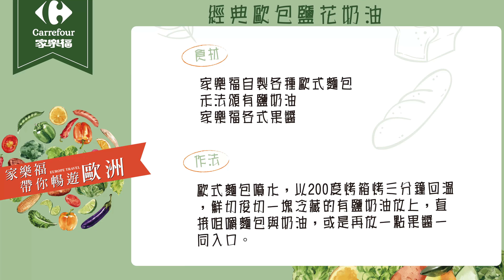【家樂福帶你暢遊歐洲】微醺之夜！主廚上菜：經典歐式麵包佐禾法頌鹽之花奶油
家樂福微醺之夜 葡萄酒節 開跑！
主廚史達魯教你～
葡萄酒與食材怎麼mix最對味！